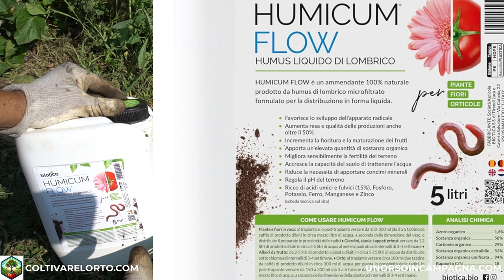Trapianto dei CAVOLI nell'orto: ERRORI da non fare!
Vuoi coltivare cavoli sani nel tuo orto?  In questo video ti parlo di cosa fare per un trapianto riuscito!
Impara a preparare le piantine con un ammollo nell'humus di lombrico per un attecchimento rapido e vigoroso.
Scopri quali sono i tre principali nemici dei cavoli: lumache, cavolaia e cimici assassine, e come proteggere le tue piante da questi parassiti.

*Humus liquido